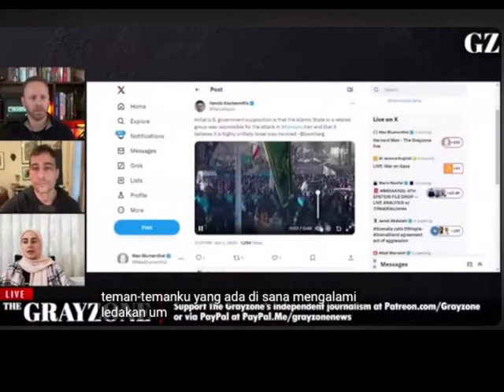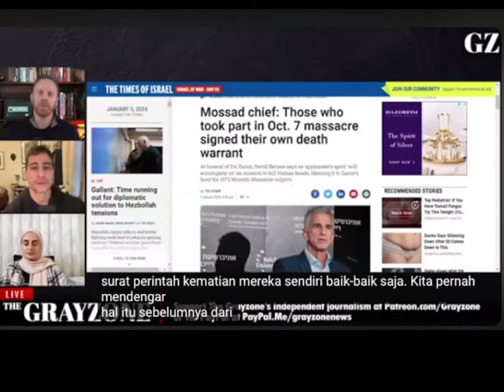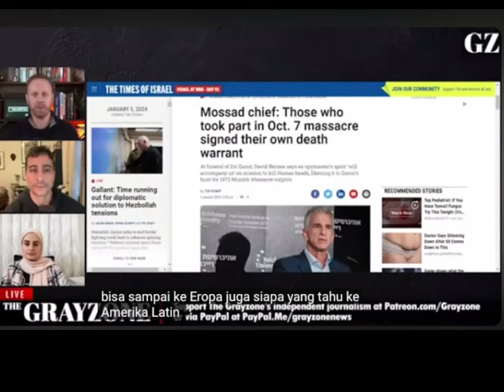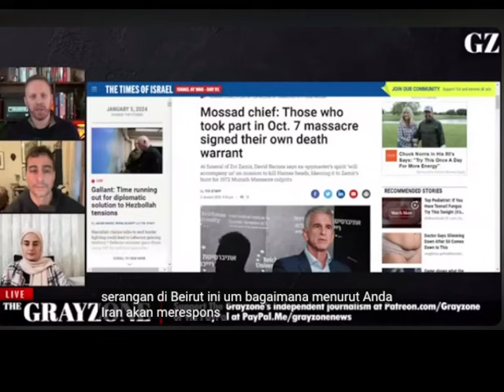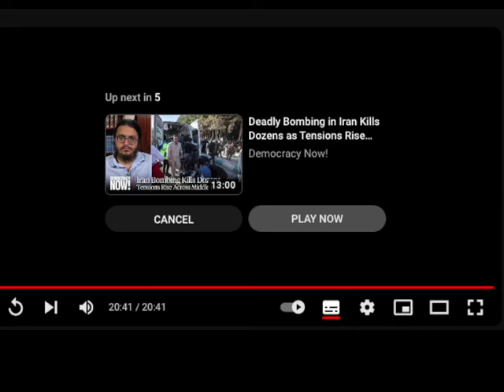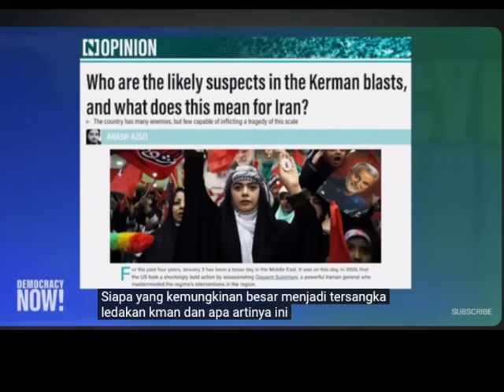THE GRAYZONE JAHAT MULTIVERSE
HUTAGALUNG MULTIVERSE
JAHAT MULTIVERSE